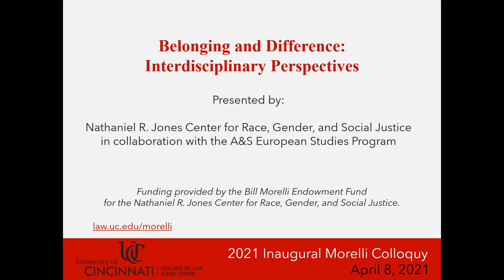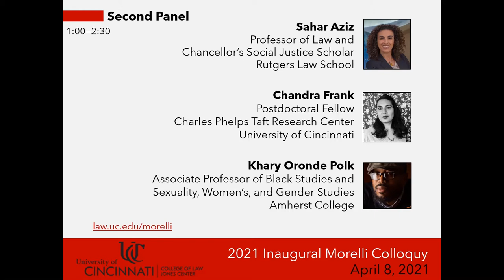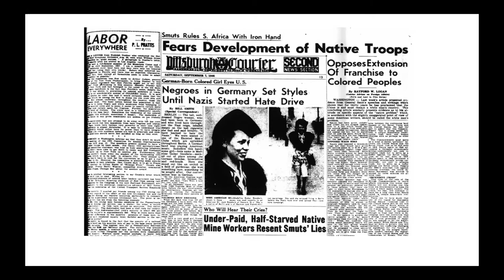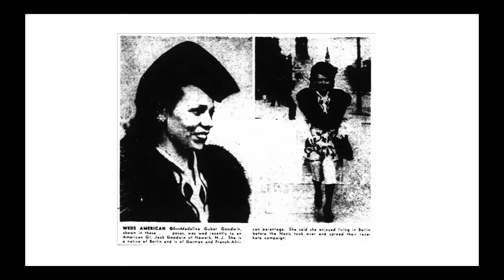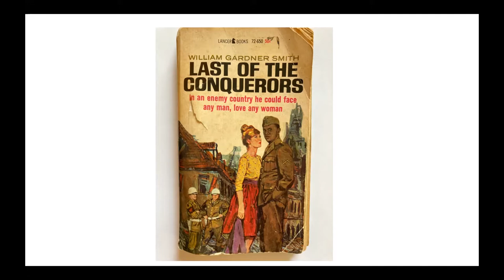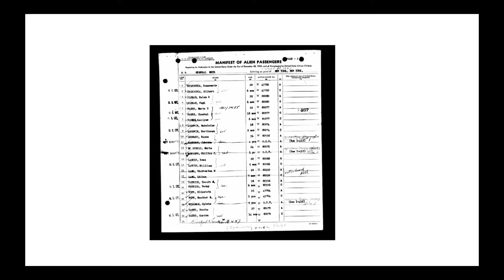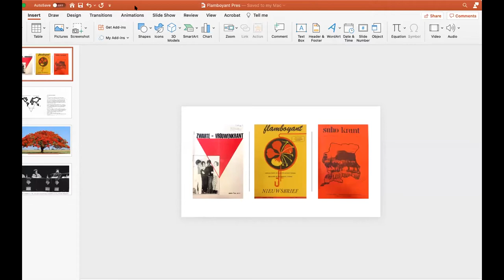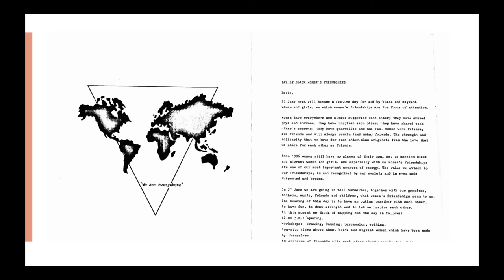2021 Inaugural Morelli Colloquy Part 2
"Belonging and Difference: Interdisciplinary Perspectives"

Invited speakers in law, the humanities, and social sciences discuss their work on a wide array of topics including: immigration; policing; Indigenous law and policy; the history of the queer, Black, Migrant, and Refugee Movements of the 1980s Netherlands and their relevance to the present day; scientific racism; and colonialism. Asking each of the speakers to frame these issues in terms of belonging and difference, these interdisciplinary conversations open up new ways of thinking about how to address issues of trenchant inequality and inequity.

Part 2 includes a panel discussion made up of a mix of law and humanities, and social science scholars, followed by a closing conversation, led by Dr. Rucker-Chang and Professor Yolanda Vázquez, that hopefully, includes discussion of possible next steps.

The Colloquy is presented by the Nathaniel R. Jones Center for Race, Gender, and Social Justice at the University of Cincinnati College of Law, in collaboration with the European Studies Program in the University of Cincinnati’s College of Arts and Sciences Department of German Studies.